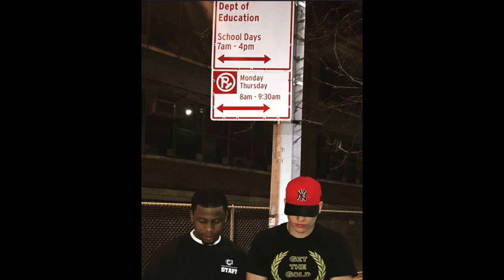Wait a Minute (Remix) - ShowTime & AJ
ShowTime & AJ (Two Teachers From CIP) Team Up Again For Another Scholar Remix.